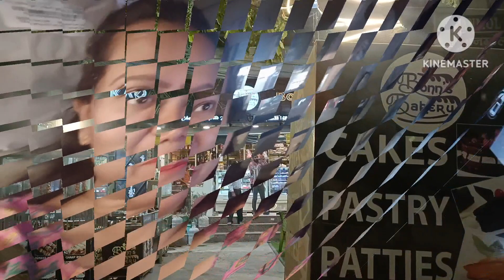बच्चो ने लिए sunroof ke maje ❤️❤️ ghanisth ne diya dhoka coffee nahi pilayi 😭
Please subscribe the channel and don't forget to hit like button 👍..  share with your family and friends 🙏 leave a comment in comment section below because your opinions is important for me.. 😊